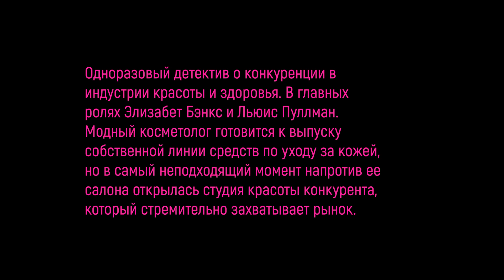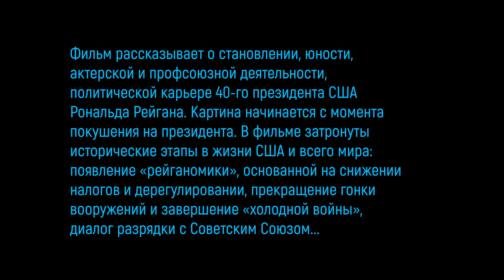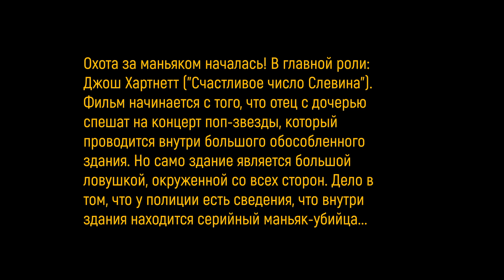Лучшие фильмы недели / Top5 week, 1 - 7 сентября 2024 года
Здравствуйте друзья и любители кино!
Мой Top5 этой недели:
5. Уход за кожей / Skincare  2024, на реальных событиях
Одноразовый детектив о конкуренции в индустрии красоты и здоровья. В главных ролях Элизабет Бэнкс и Льюис Пуллман. Модный косметолог готовится к выпуску собственной линии средств по уходу за кожей, но в самый неподходящий момент напротив ее салона открылась студия красоты конкурента, который стремительно захватывает рынок.

4. Красавчики / Haenseom gaijeu  2024, комедия
Южнокорейский комедийный фильм с элементами ужасов. Фактически это локальная версия знаменитого фильма «Убойные каникулы», но с национальным колоритом. Два приятеля купили заброшенный дом в глуши и переехали туда. Но уже по дороге к дому с ними стали происходить странные вещи...

3. Рейган / Reagan  2024, биография
Фильм рассказывает о становлении, юности, актерской и профсоюзной деятельности, политической карьере 40-го президента США Рональда Рейгана. Картина начинается с момента покушения на президента. В фильме затронуты исторические этапы в жизни США и всего мира: появление «рейганомики», основанной на снижении налогов и дерегулировании, прекращение гонки вооружений и завершение «холодной войны», диалог разрядки с Советским Союзом...

2. Легенда / Chuan shuo  2024, фэнтези
Мистическо-фэнтезийный фильм с участием Джеки Чана снятый режиссером Стэнли Туном. Ученые проводят раскопки и находят древние артефакты, но у команды начинаются видения. И они видят себя в Древнем Китае, сражающимися с силами зла. Фильм проходной, но творчество Джеки Чана я очень уважаю. В конце фильма от минут 10-15 демонстрирует свое нестареющее кунг-фу!

1. Ловушка / Trap  2024, триллер
Охота за маньяком началась! В главной роли: Джош Хартнетт ("Счастливое число Слевина"). Фильм начинается с того, что отец с дочерью спешат на концерт поп-звезды, который проводится внутри большого обособленного здания. Но само здание является большой ловушкой, окруженной со всех сторон. Дело в том, что у полиции есть сведения, что внутри здания находится серийный маньяк-убийца...